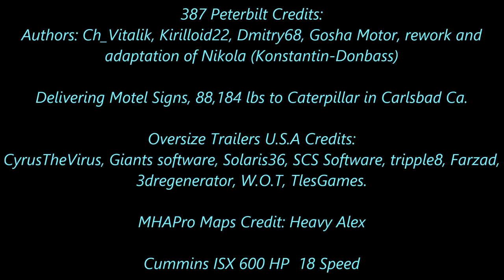American Truck Simulator USA Truck Delivers Motel Signs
Oversize Trailers U.S.A [1.28 – 1.29.x]  Credits:
CyrusTheVirus, Giants software, Solaris36, SCS Software, tripple8, Farzad, 3dregenerator, W.O.T, TlesGames.

Peterbilt 387 v 2.0 [1.28.x]  Credits:
Authors: Ch_Vitalik, Kirilloid22, Dmitry68, Gosha Motor, rework and adaptation of Nikola (Konstantin-Donbass)

MAPS

CSIO Technologies

Cyberpower
i7-7700 K 4.2 K Processor 16 GB Memory
4.2 Processor Speed
2 TB Hard drive  128 GB SSD
8 GB Dedicated Memory GeForce 970 Graphics Card
Liquid Cooled